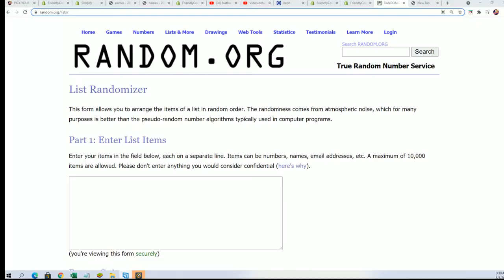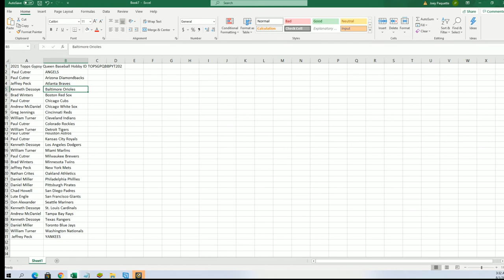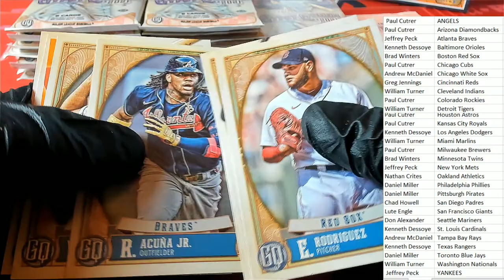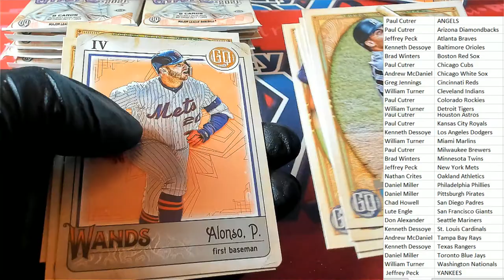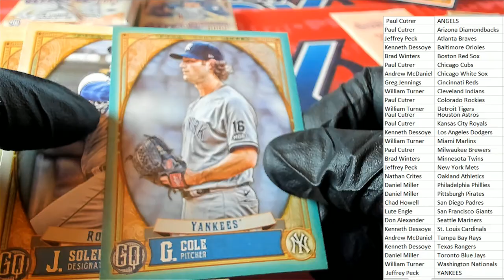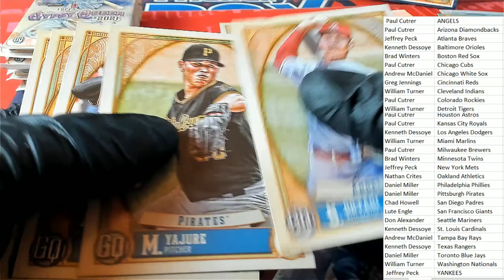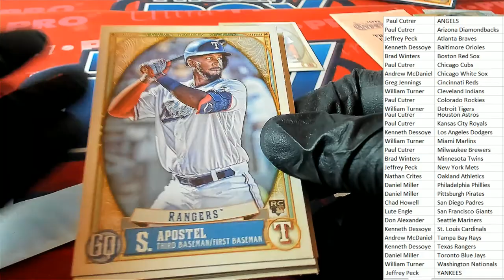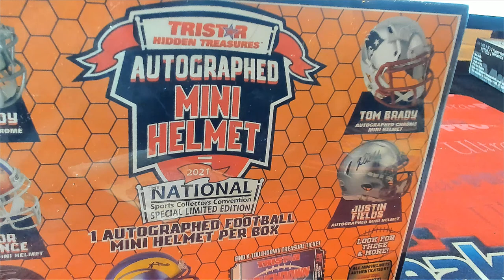2021 Topps Gypsy Queen Baseball Hobby ID TOPSGPQBBPYT202